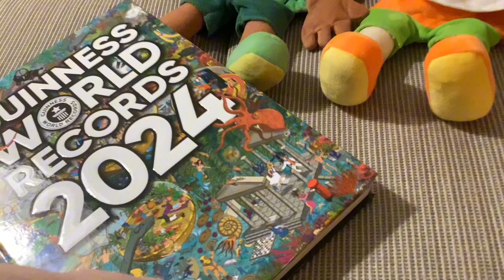CATB movie: Joseph’s world record